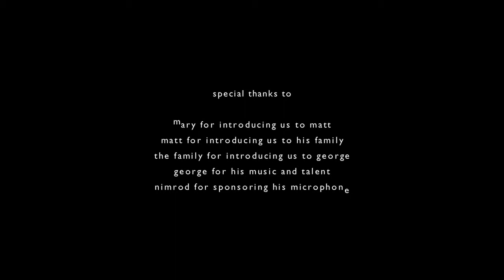One Night with George's Family (HD)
Two weeks in Honiara and one day with George's Family. The kids sing harmonies as if they've never done anything else in their life. A truly overwhelming evening, thank you very much Matt for introducing us to your family!

The Sailing Conductors

C H A R T I N G  T H E  U N D I S C O V E R E D